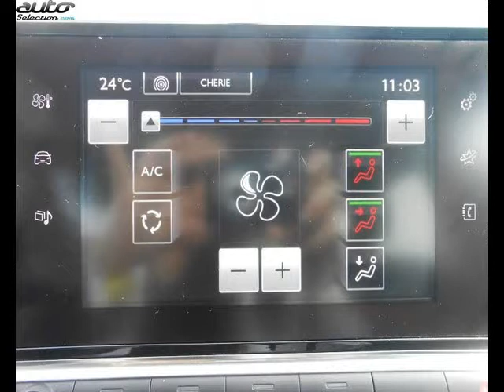Citroen c4 cactus occasion visible à Chalon sur saone présentée par Citroën chalon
Cette Citroen c4 cactus occasion disponible à Chalon sur saone dans le 71 est mise en vente par Citroën chalon - 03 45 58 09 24 - tous les détails sont